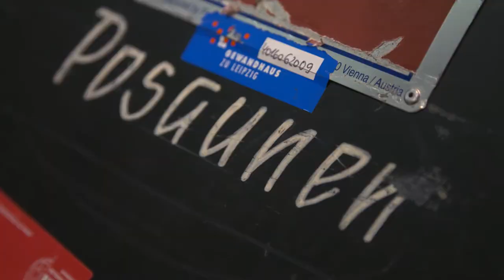Gewandhausorchester and DHL - a unique relationship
The Leipzig Gewandhausorchester is one of the world's most renowned musical ensembles with a history of more than 250 years. Since 2009, DHL has been the official logistics partner of the orchestra and is proud to have accompanied the ensemble on tours across Europe, Asia and the United States. Classical music is for everyone, says the designated Gewandhauskapellmeister Andris Nelsons. Together with the Gewandhausorchester, DHL organizes special "Meet the Artist" event, allowing children to access classical music more easily.